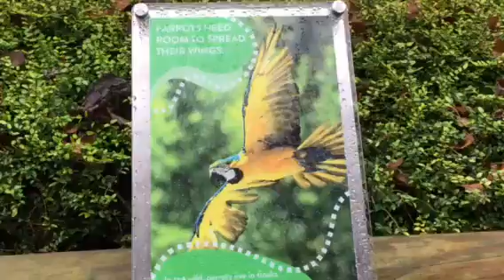Raystede Centre for Animal Welfare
Interactive sign for aviarys